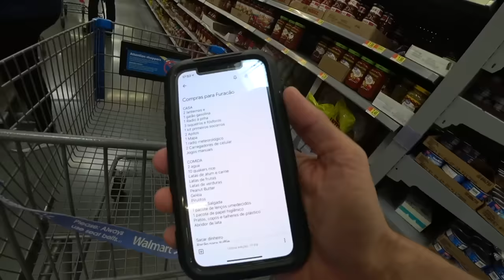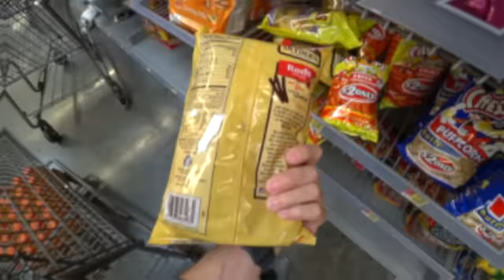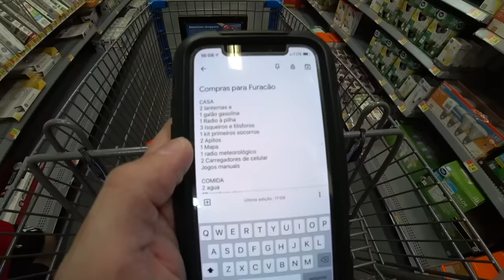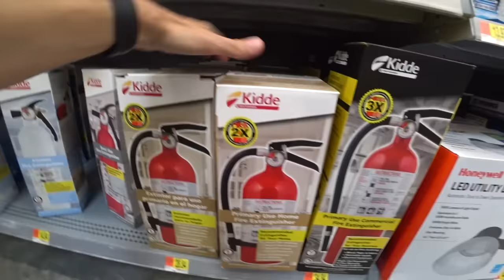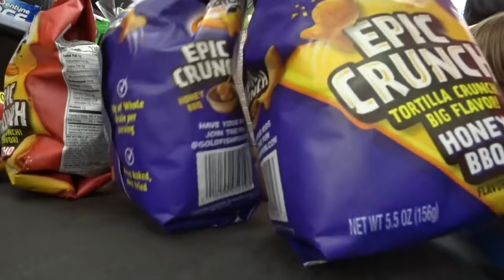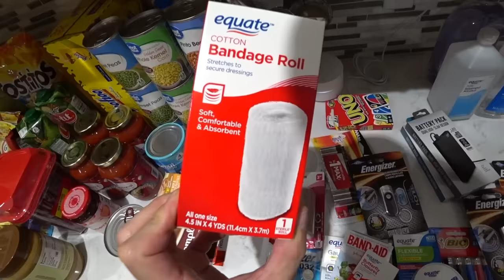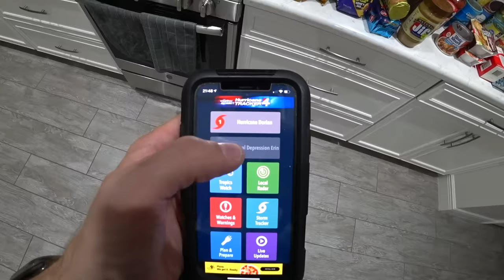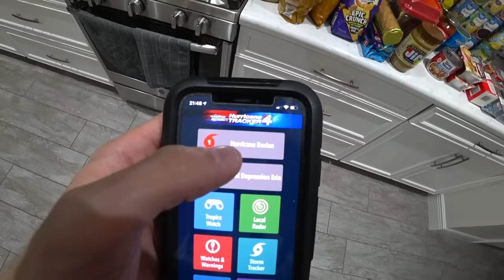FURACÃO DORIAN ESTÁ CHEGANDO NA FLÓRIDA 🌪️**Acabou a Água no Mercado** Brancoala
O furacão Dorian está chegando na Flórida e hoje mostramos nossa preparação em família. É o nosso primeiro furacão em Orlando e é melhor prevenir do que remediar. 🌪️🙌